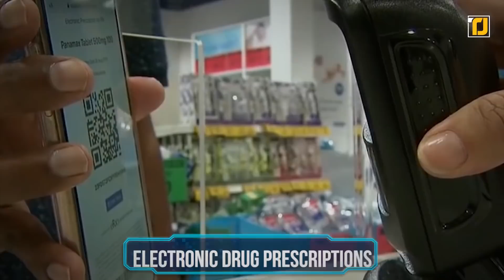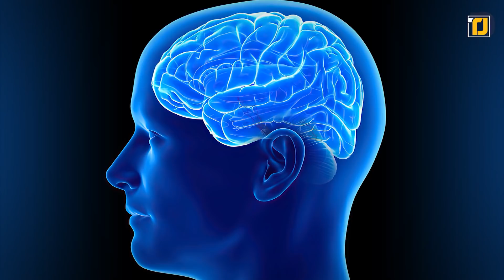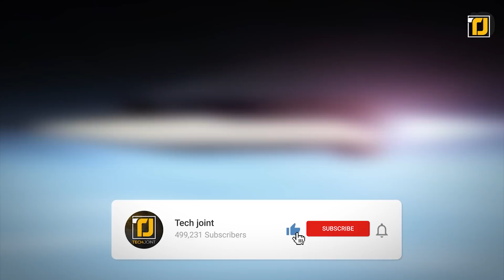10 Newest Military Inventions That Will Blow Your Mind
You never know when tensions can rise between countries, that’s why having a military defence is always important. What we don’t realize is that the military has an insane amount of budget, and for good reason too! How else do you expect war tech geeks to come up with stuff like AI submarines and laser cannons? Some technologies are meant to work in the air, some on the ground or the water. It’s because military technologies need to be versatile, so the country can be protected from everywhere! That is where the X-plane comes into place.  But you’ll have to watch till the end to see what it’s all about!

Here are the 10 Newest Military Inventions That Will Blow Your Mind!

10. AI Submarines
9. Laser Cannons
8. Plasma Protection Field
7. Matrix-Like Virtual Reality Training
6. DEKA Arm System
5. Hypersonic missiles
4. Machine Gun Suppressors
3. Electronic Drug Prescriptions
2. Self-Steering Bullets
1. The X-Plane